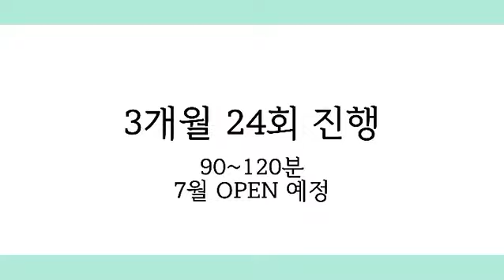뮤지컬배우트레이닝 WORK SHOP (season2)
뮤지컬배우 준비생을 위한 필수 워크샵
뮤지컬배우였던 선생님에게 배우는 노하우와 디테일한 티칭 놓치면 후회합니다!!! 오직 댄스다에서만👍👍
7월 OPEN 예정

.Jazzdance academy DANCEDA*재즈댄스전문학원 댄스다
🎵Full🎬👉youtube : danceda official_댄스다